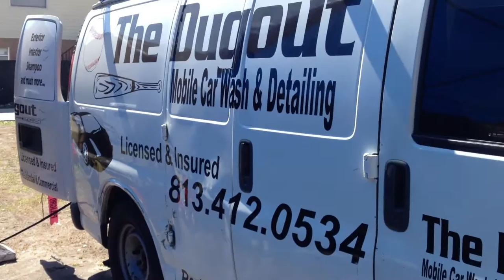Mobile Car Wash and Auto Detailing Tampa Florida - Best Car Wash!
Address: 4702 W. Gandy Blvd. in Tampa, FL

Wanna ride in style?  Let The Dougout Mobile Car Wash & Auto Detailing hook you up.  They also wash boats, motorcycles, and can pressure clean gutters & buildings too.

They're good people, call them and they got you covered ;)